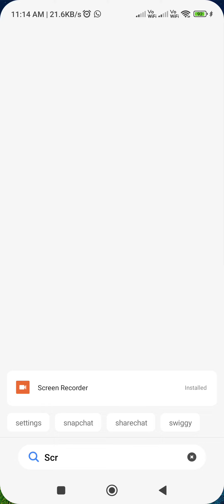✊Dekhe kaise 🤫chorri hoti h Gharo m Ab isse😇 pta Chal jayega 🤔